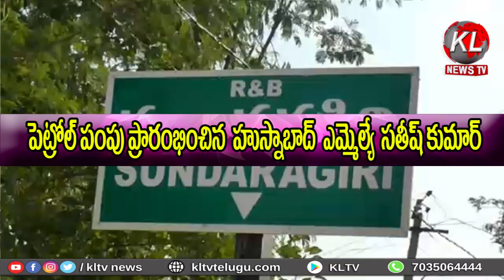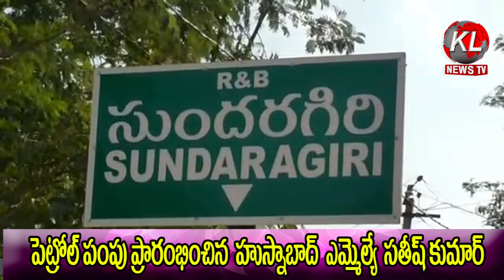పెట్రోల్ పంపు ప్రారంభించిన హుస్నాబాద్ ఎమ్మెల్యే సతీష్ కుమార్ KLTV nEWS